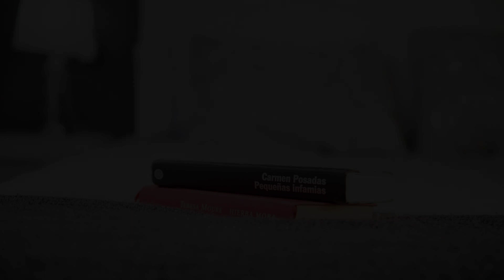Apartamento Cuatro Caminos, Chantada, Spain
About Property:
Apartamento Cuatro Caminos is set in Chantada, 37 km from As Burgas Thermal Springs and 37 km from Auditorium - Exhibition Center, in an area where fishing can be enjoyed. It features mountain views and free WiFi throughout the property.
The apartment with a patio and city views has 2 bedrooms, a living room, a flat-screen TV, an equipped kitchen with a fridge and an oven, and 1 bathroom with a bidet. Towels and bed linen are offered in the apartment.
Pazo da T...
Property Type: Hotel
Address: 7 Avenida Portugal 4º Izquierda, 27500 Chantada, Spain
Searching For
1. Apartamento Cuatro Caminos - Chantada - Spain
2. Apartamento Cuatro Caminos - Chantada - Spain Address
3. Apartamento Cuatro Caminos - Chantada - Spain Rooms
4. Apartamento Cuatro Caminos - Chantada - Spain Amenities
5. Apartamento Cuatro Caminos - Chantada - Spain Offers and Deals
Audio Credit:
Track Title: Blank Slate
Artist: VYEN